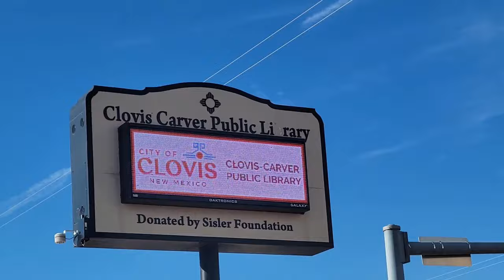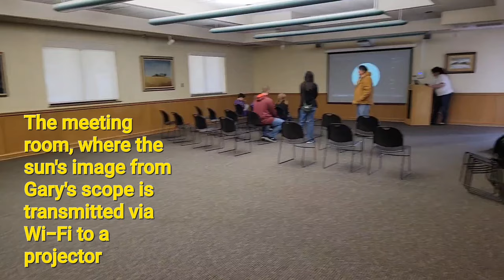Annular Solar Eclipse Assorted Photo Memories, October 14, 2023, Clovis, NM Astronomy Club.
A photo slide show assortment of photos from our annular eclipse event at the  Clovis Carver Library, in Clovis, NM. Hosted by the Clovis, NM Astronomy Club, October 14, 2023. Emphasized was the importance of eye protection while viewing the sun!